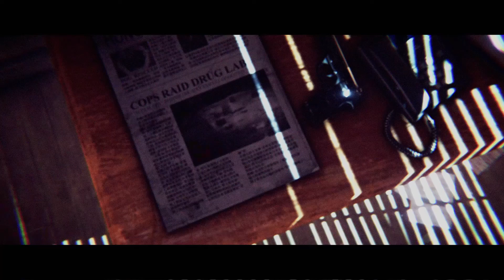The Hong Kong Massacre- Three Days Earlier- Gorm Gaming